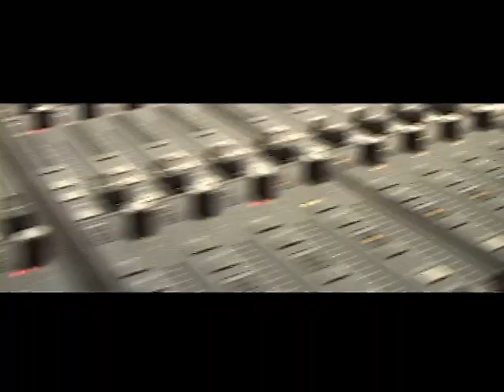Radio/tv/film - Inside the studios of Brown Bag Productions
A look behind the scenes at the studios of Brown Bag Productions in Los Angeles.  These guys make music, sound design and other audio elements for radio, television and film.  Visit their website at brownbagimaging.com.